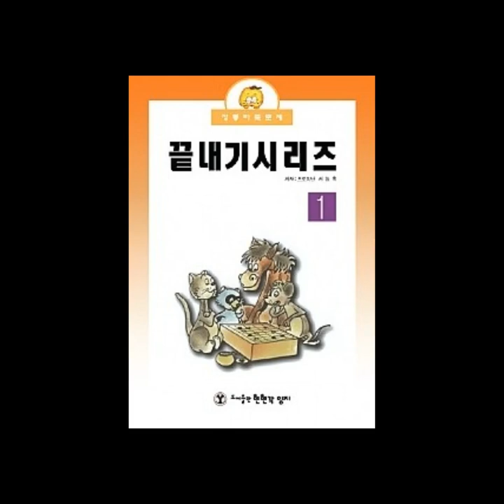[끝내기1 바둑입문수업] -3강 종합연습문제